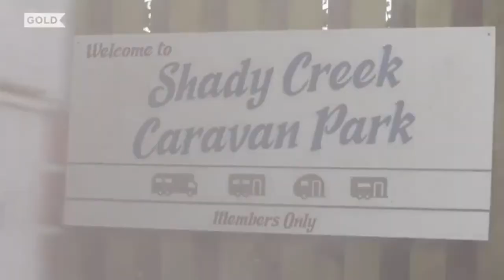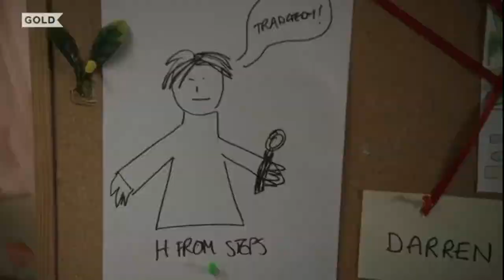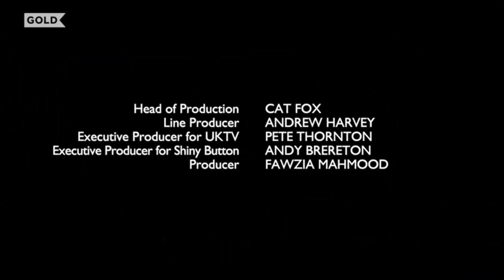Dial M for Middlesbrough (2019) teaser trailer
Created and written by comedian Jason Cook (who appears as the Detective), comedy-thriller DIAL M FOR MIDDLESBROUGH is the third seasonal outing on UK TV for coach driver Terry (Johnny Vegas) and tour guide Gemma (Sian Gibson). Their touching romance defies the gruesome and sometimes hilarious murder mayhem that follows each trip.

MURDER ON THE BLACKPOOL EXPRESS began the affair in 2017 and the next year DEATH ON THE TYNE saw Draper's Tours on a ferry to Amsterdam. The destination here is England's industrial Northeast but the couple become stranded at a sinister caravan park. One dark and terrible place for another.

DIAL M FOR MIDDLESBROUGH is shown on UK TV's Gold. You're not going to want to miss it.